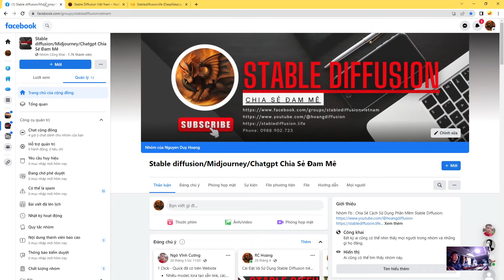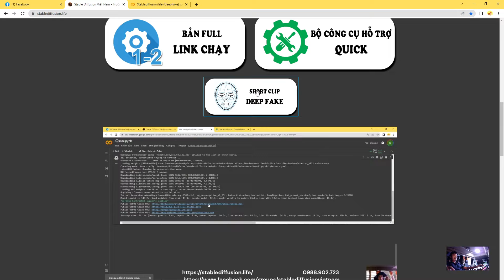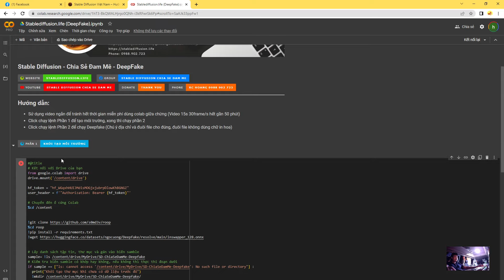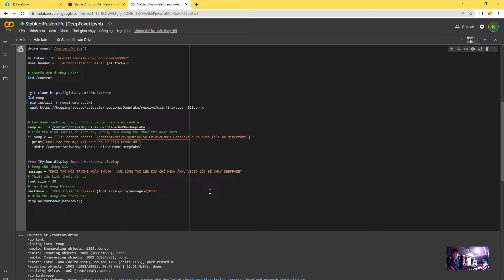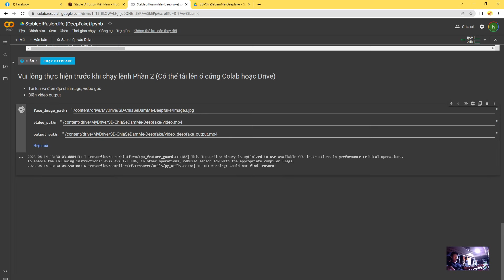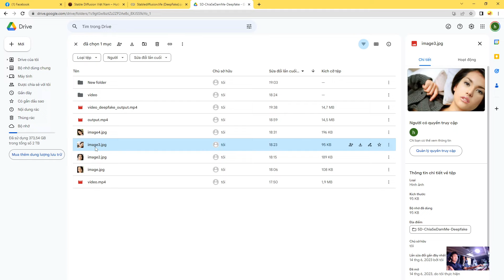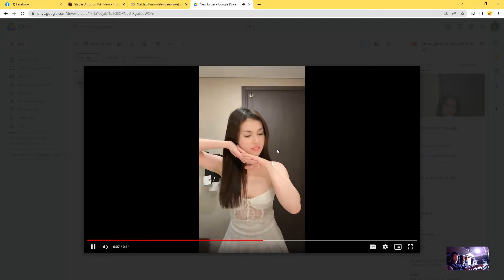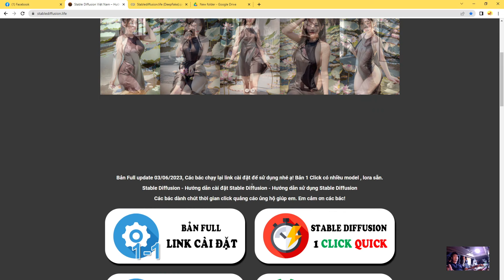STABLE DIFFUSION DEEPFAKE 1 CLICK I USER MANUAL l STABLE DIFFUSION HƯỚNG DẪN SỬ DỤNG VÀ CÀI ĐẶT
HƯỚNG DẪN CÀI ĐẶT VÀ SỬ DỤNG MIỄN PHÍ STABLE DIFFUSION MỚI VÀ ĐƠN GIẢN NHẤT
Chia sẻ cách sử dụng phần mềm stable diffusion:
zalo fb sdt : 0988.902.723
00:00 intro
1:55 link DEEPFAKE 1 CLICK trên web
2:40 các bước để chạy DEEPFAKE 1 ảnh + 1 clip
8:55 1 số chú ý khi dùng ảnh tạo clip deepfake
11:17 vị trí video deepfake output